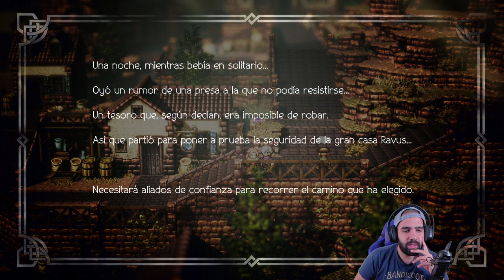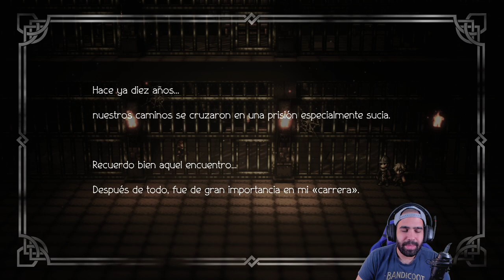THERION Y LA CASA RAVUS • Octopath Traveler - Episodio 02